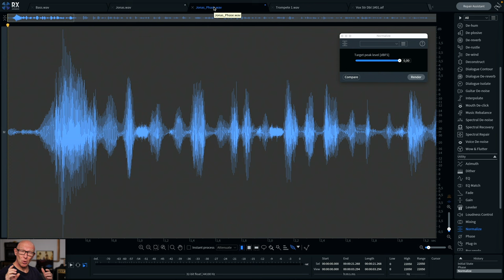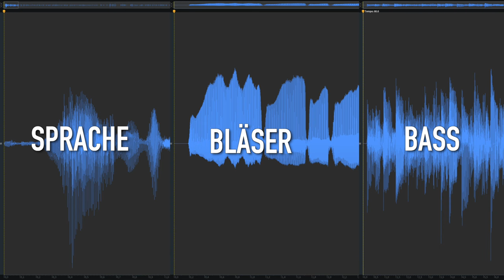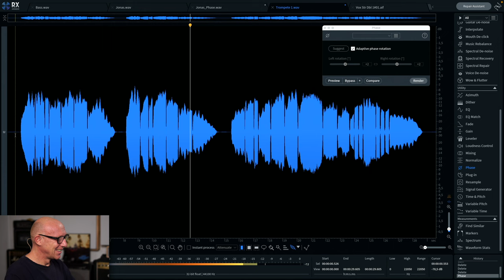Mach DAS, wenn Deine Aufnahme komisch aussieht | Mix Tutorial | Recording-Blog 2023_AK08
Sieht Dein aufgenommenes Signal in der DAW irgendwie komisch verschoben aus, dann hilft Dir dieser Trick weiter!

ACHTUNG: Entgegen meiner Aussage im Video ist der Editor erst in der Standard-Version von RX enthalten.